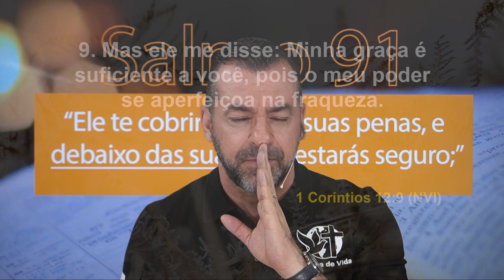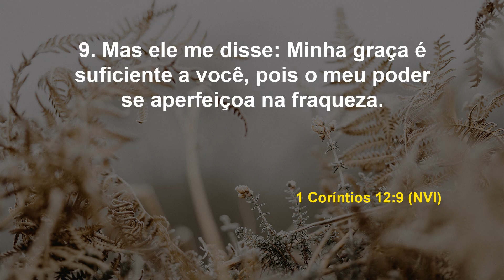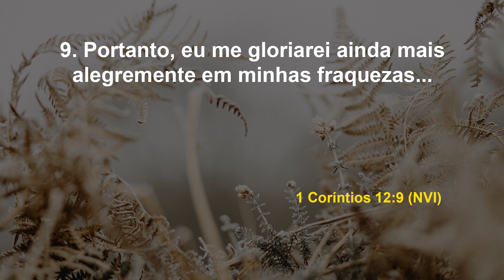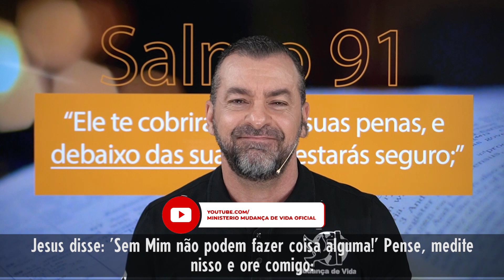O poder d'Ele se aperfeiçoa na sua fraqueza | Debaixo de Suas Asas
Data: Sábado, 19 de junho de 2021
Referências: 2 Coríntios 12: 9 (NVI)